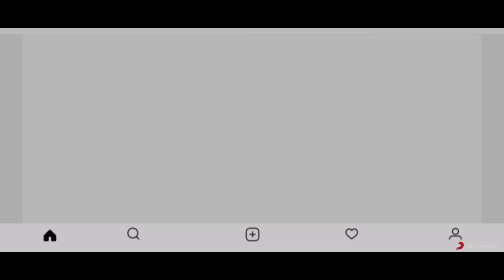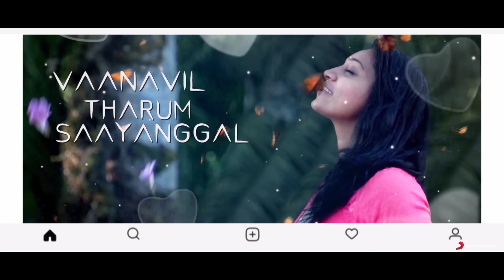Aasai Keertanai l Movie soundtrack from Sughamaai Subbulakshmi (SSL)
Movie: Sughamaai Subbulakshmi (SSL)
Composer: Shameshan Mani Maran
Lyricist: Yuwaji
Singers: Saresh D7 of SLY SQUAD, Chinmayi
Mix And Master : Jose Franklin (Chennai)
Cast : Saresh D7 , Punitah Shanmugam, Kuben Mahadevan, Bhagya Arivuckarasu, G Crack Karnan